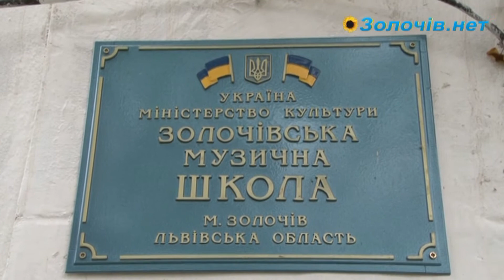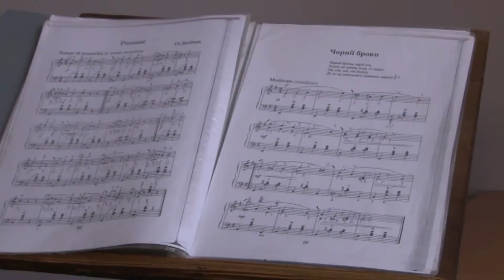Ірина Весна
Ірина Василівна Весна викладач хорового класу та викладач класу фортепіано в Золочівській музичній школі.